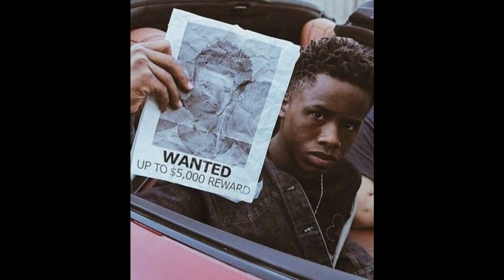(FREE) Tay K Type Beat ''Reward''